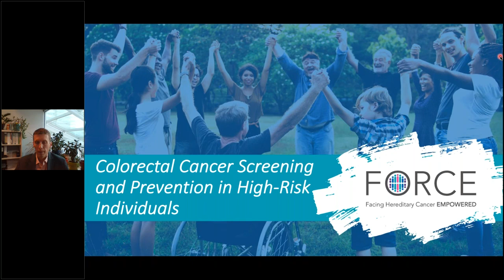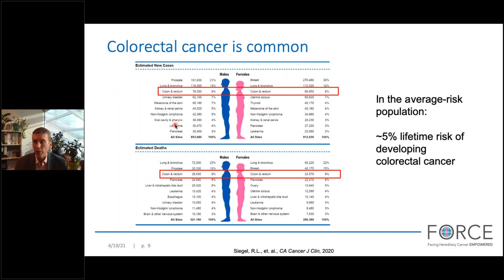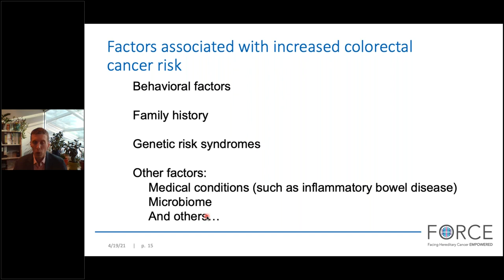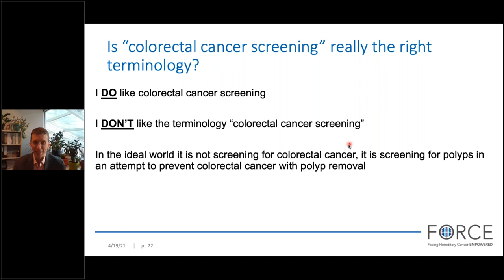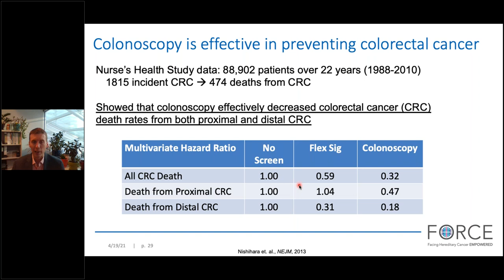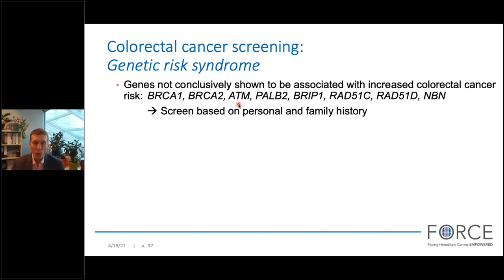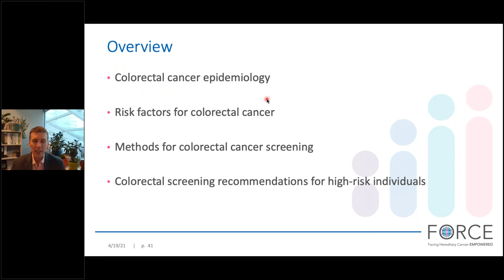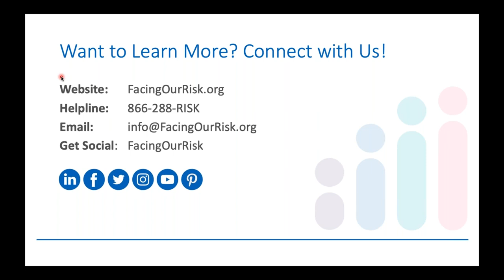Colorectal Cancer Screening and Prevention in High-Risk Individuals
This expert-led webinar presented by Bryson Katona, MD, PhD, discusses the importance of identifying hereditary cancer risk mutations for colorectal cancer. Dr. Katona presents on colorectal cancer screening and prevention for high-risk individuals.

Bryson Katona, MD, PhD is a physician-scientist whose clinical practice and research program are both focused on hereditary gastrointestinal cancer risk syndromes. Dr. Katona is currently an Assistant Professor of Medicine at the University of Pennsylvania Perelman School of Medicine. He serves as the Director of the Gastrointestinal Cancer Genetics Program as well as the Director of the Gastrointestinal Cancer Risk Evaluation Program at the University of Pennsylvania.